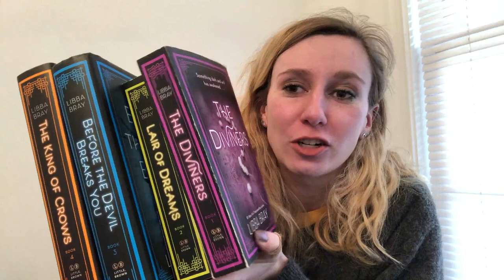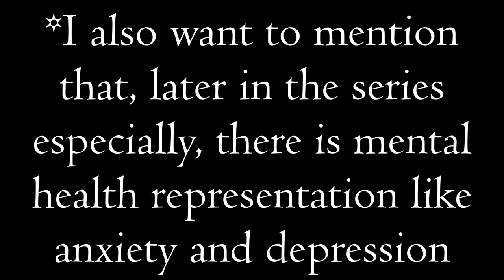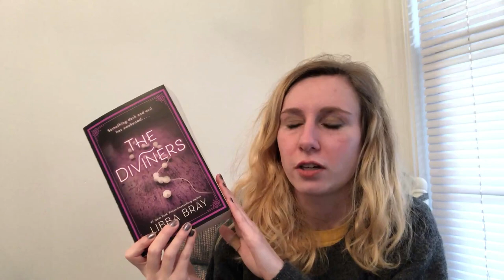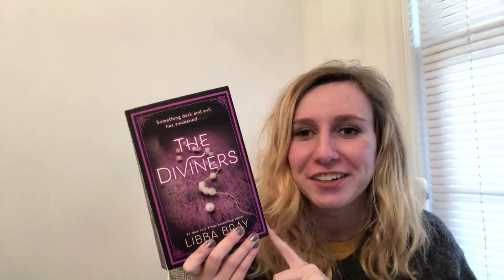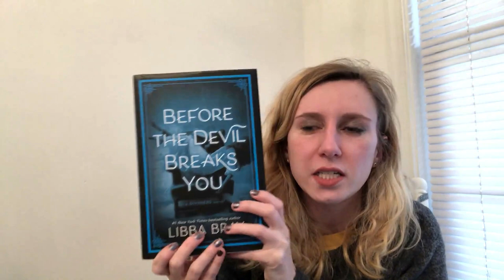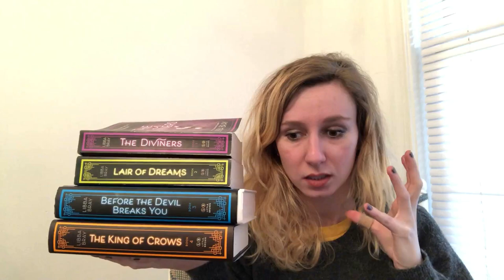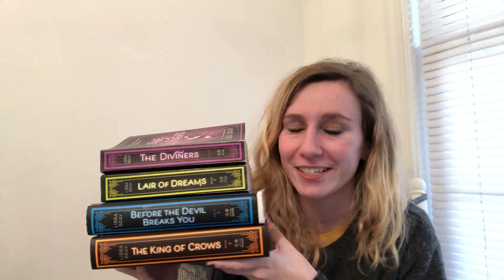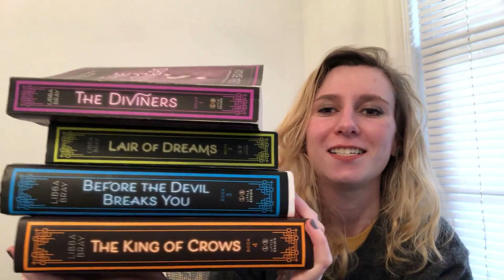The Diviners series by Libba Bray | NONSPOILER Series Review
Hey guys! So this is totally not one of my 2019 catch-up or end of the year videos, nor is it a 2020 beginning of the year video, but OMG I absolutely HAD to post this as soon as I finished the fourth book in Libba Bray's Diviners series (which came out Feb. 4th 2020). I absolutely love this series so much, and I really wish more people showed it some love. SO! If you haven't read it yet, I hope this gives you some incentive to start it! But if you've already completed the series like I have, PLEASE GIVE ME YOUR THOUGHTS!!! I NEEEED to discuss this series with someone!!!  (If you do comment with spoilers, PLEASE start the comment with 'SPOILERS' so that those who haven't read or completed it won't be spoiled!) I hope you enjoyed this video!